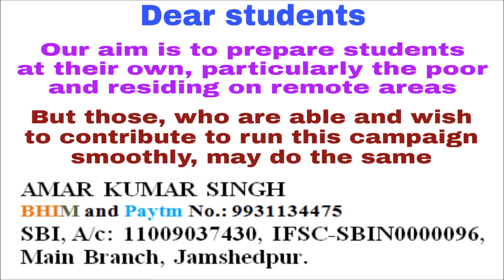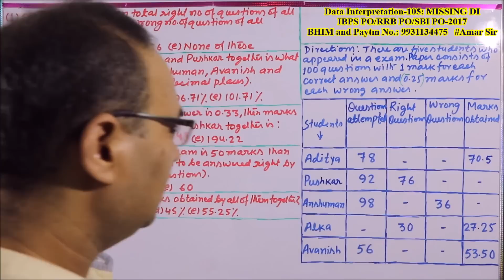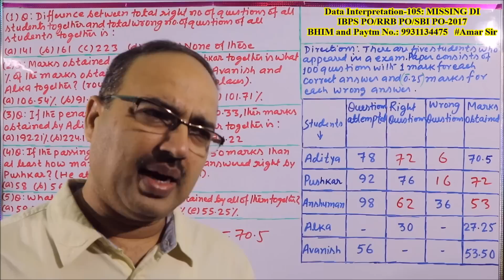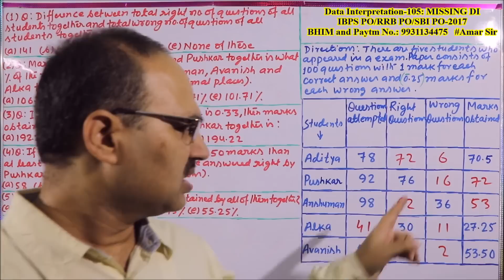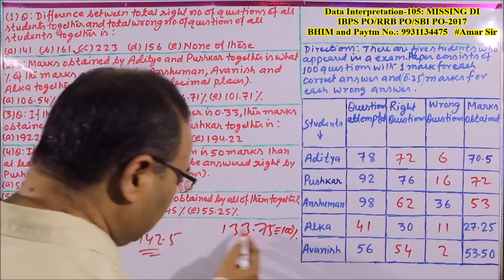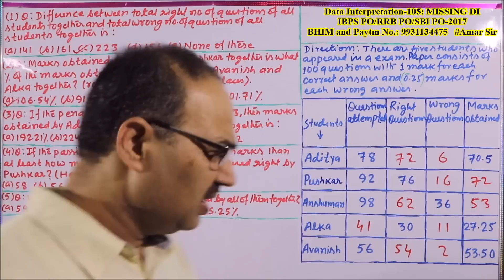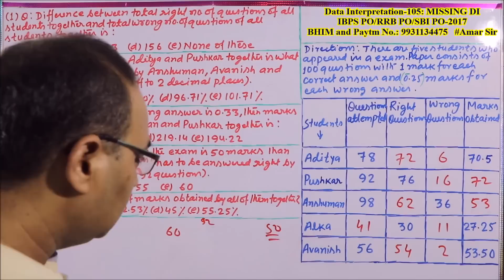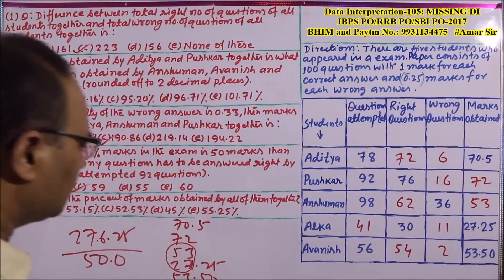Data Interpretation questions | MISSING DI-105 | IBPS PO/RRB PO/SBI PO-2017: Unique method Amar Sir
“DI-105” is a Missing DI (Data Interpretation). Out of four DI Sets (total 20 questions) of IBPS PO/RRB PO/SO-2017, one set of five questions will be of Missing Data Interpretation (Most probably). This DI has been solved in a unique way. Enjoy! All the best!